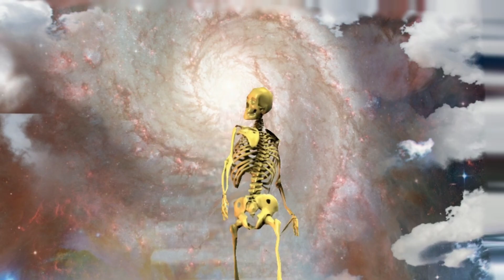"Mahmud of Ghazni: The Conqueror Who Raided India 17 Times"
"Mahmud of Ghazni,
conqueror
documentary
legacy

The rise of Islamic history in India is a complex and multi-faceted narrative that spans over a millennium. Here are some key points:

1. **Arrival of Islam**: Islam first arrived in India in the 7th century CE through trade contacts with Arab merchants. However, it was during the 12th century with the Ghaznavid and Ghurid invasions that Islamic rule began to establish a significant presence in the Indian subcontinent.

2. **Delhi Sultanate**: The Delhi Sultanate, founded in 1206 by Qutb-ud-din Aibak, marked the beginning of Islamic political power in North India. It included dynasties like the Mamluks, Khaljis, Tughlaqs, and Lodis.

3. **Mughal Empire**: The Mughal Empire, which emerged in the early 16th century under Babur, was one of the most prominent Islamic empires in India. It reached its zenith under Akbar the Great and continued to rule India for several centuries, contributing significantly to art, culture, and architecture.

4. **Cultural Syncretism**: During the Mughal period, there was a blending of Islamic and Indian cultures, leading to a rich cultural heritage. This period saw the construction of architectural marvels like the Taj Mahal.

5. **Decline and British Colonialism**: By the 18th century, the Mughal Empire had weakened, and various regional powers emerged. The British East India Company gradually took control of India, leading to the formal colonization of the Indian subcontinent by the mid-19th century.

6. **Partition of India**: In 1947, India gained independence from British rule, and the Indian subcontinent was partitioned into two separate nations: India and Pakistan. Pakistan was created as a homeland for Muslims, marking a significant chapter in Islamic history in the region.

7. **Contemporary India**: Today, India is a secular democracy with a diverse population that includes a substantial Muslim minority. Islam continues to be a significant religion in India, with a rich cultural and historical legacy.

The history of Islam in India is marked by periods of political power, cultural exchange, and coexistence with other religious traditions, contributing to the diverse and pluralistic society that is modern-day India.